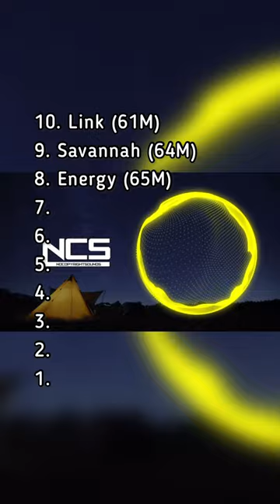Top 10 Most Popular NCS House Songs